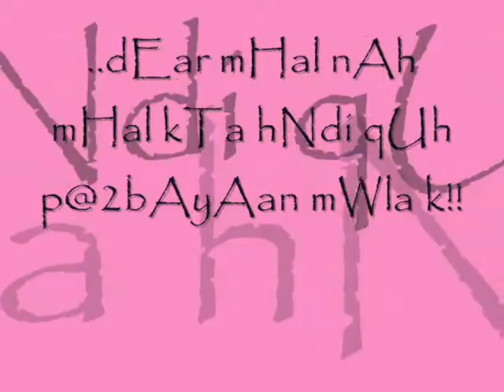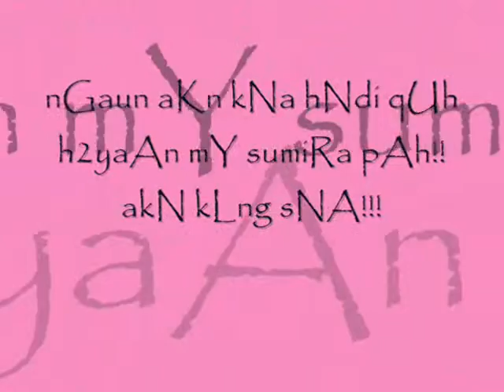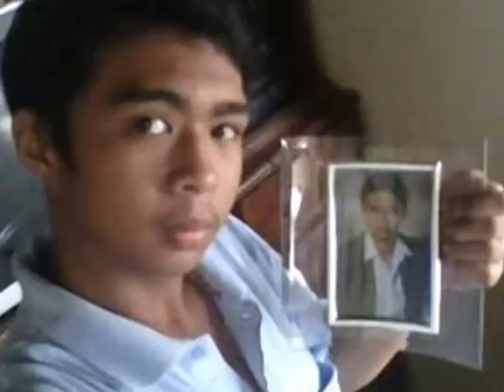dEAr quh23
dEar sNA mGandaHan kAh sA giNwa qUh!!
mHal nAh mHal pOh kTa (dEAr_qUh)